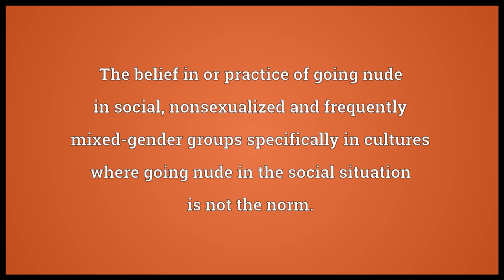Nudism Meaning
Video shows what nudism means. The belief in or practice of going nude in social, nonsexualized and frequently mixed-gender groups specifically in cultures where going nude in the social situation is not the norm.. nudism synonyms: naturism.  nudism pronunciation. How to pronounce, definition by Wiktionary dictionary. nudism meaning. Powered by MaryTTS